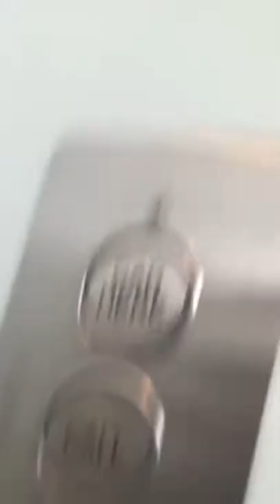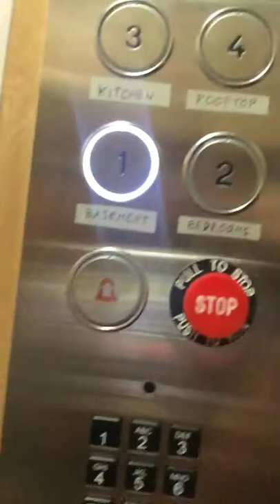Stephen giving tour of Maryland Air B & B